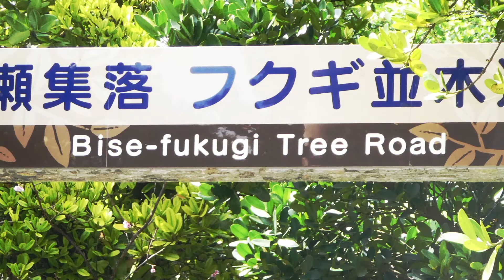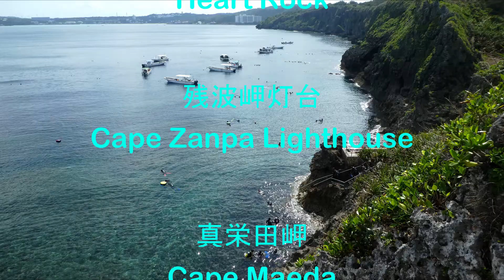【Music Video Style♪ Trip Vlog】2020年沖縄旅行 | Okinawa Travel in 2020, Japan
This video delivers trip shots of blue ocean, sky, and beach in Okinawa, Japan,  harmonized with music♪
沖縄の青い海や空、ビーチなど、思い出シーンを音楽にのせてご紹介します♪

[撮影地  Photo / Video-graphing]

     知念岬
     Cape Chinen

     ぬちの浜
     Nuchino Hama Beach

     万座毛
     Cape Manzamo

     備瀬のフクギ並木通り
     Bise Fukugi Tree Street

     備瀬崎ビーチ
     Bisesaki Beach

     古宇利大橋
     Kouri Bridge

     ハートロック
     Heart Rock

     残波岬灯台
     Cape Zanpa Lighthouse

     真栄田岬
     Cape Maeda

     オーシャンビューカフェ
     Ocean View Cafe

     ホテルモントレ沖縄 スパ＆リゾート
     Hotel Monterey Okinawa Spa & Resort

     瀬底ビーチ
     Sesoko Beach
      1. Burdens
      2. The Future is Now